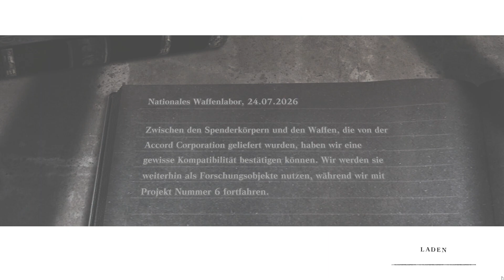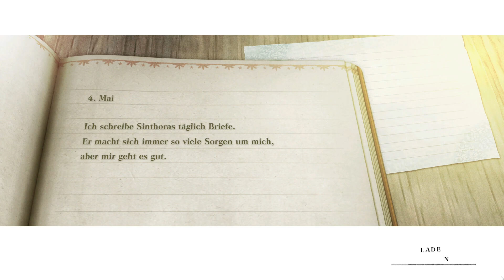NieR Replicant ver 1.22474487139 #07 / Eigener Garten, das fiese Wildschwein / Gameplay PC / Deutsch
NieR Replicant ver 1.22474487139 Gameplay PC Steam Deutsch/German

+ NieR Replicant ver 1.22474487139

+ Wer Produkte über meine Links einkauft, unterstützt mich. Amazon zahlt mir dafür eine kleine Provision aus. Der Preis bleibt dabei exakt der Gleiche für euch selbst wenn ihr am Ende
nicht exakt das Produkt kauft sondern ein anderes.